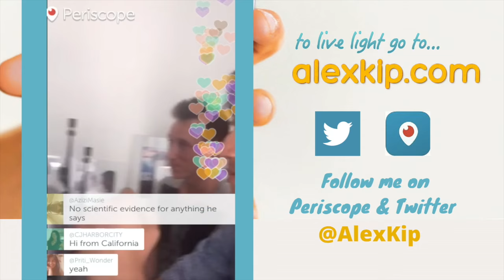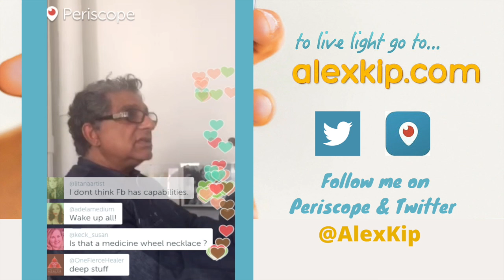Deepak Chopra and the nature of reality on SoulFeed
Deepak Chopra and the nature of reality on SoulFeed.  On this episode, Deepak reveals powerful secrets to access your true being.

Are you ready to step in to your light?

to live your light!

ABOUT ALEX
Alex Kip is the creator of Live Light coaching, founder of Kip TV, and the "New & Noteworthy" SoulFeed podcast.  He's a cancer survivor on a mission to help you claim your purpose, live your love, and spread your light.  As a certified hypnotherapist and a Tony Robbins-Cloe Madanes certified life coach he knows how to change peoples lives.  Alex has been featured on PBS, NPR Stations, the Huffington Post, Syfy, Chiller TV, feature films like “The Avengers,” and stages across the country.

Alex is also the author of “My Other Voice,“ named “Best of the Best” by the Detroit Free Press.  This chronicles Alex's battle with cancer, when he was diagnosed with Non-Hodgkin’s lymphoma cancer, lost his singing voice, and told he had a 15-30% chance of survival.   Now in complete remission with his singing voice restored, he is a leading voice in teaching others how to overcome unbeatable odds.

He’s been called a “Leukemia and Lymphoma Society Hero” and has spread his message of hope to major clients like UnitedHealthcare, Nationwide Insurance, and the University of Michigan as a leading expert on personal development, young adult cancer, and the arts.

His unique understanding of survivorship, blended with his performance training from the University of Michigan, and training as a Tony Robbins-Cloe Madanes life coach is reinventing the way organizations and individuals think.